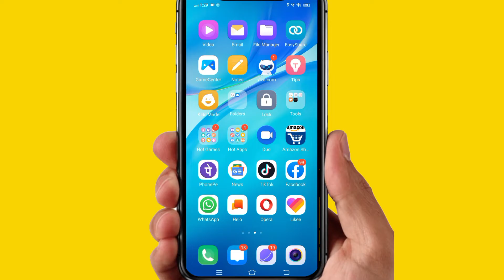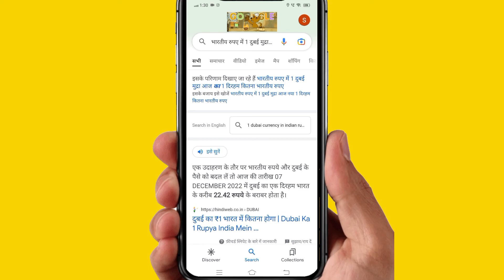1 dubai currency in indian Rupees today new | 1 dirham how much indian rupees 2023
1 dubai currency in indian Rupees today new | 1 dirham how much indian rupees 2023

1 dubai currency in indian rupees
today new|1 dirham how much
indian rupees
dubai currency in india
dubai currency rate
dubai currency to inr
technical bhattji
dubai currency name

dubai di currency
india and dubai currency rate
dubai currency by india

btaunga dubai ka paisa india me kitna hota hai
aur yeh bhi btaunga dubai ka paisa kaisa hota
hai aur yeh bhi btaunga dubai ka paisa india
mein kitna hoga aur yeh bhi btaunga dubai
ka paisa india mein kitna banta hai aur yeh
bhi btaunga dubai ka paisa india mein kitna
me kitna banta hai aur yeh bhi btaunga dubai
ka paisa bharat me kitna hoga aur yeh bhi
btaunga dubai ka paisa india ka paisa aur yeh
technicalbhattji
bhi btaunga dubai ka paisa india mein kitna to
dosto video ko uru se last tak dekhiyega aur
mujhe puri ummed hai aapko hmara yeh video

DUBAI KA 500 INDIA MEIN KITNA HOTA HA
DUBAI KA PAISA

DUBAI KA PAISA KAISA HOTA HAI

DUBAI KA PAISA BHARAT MEIN KITNA HOTA
HAI
DUBAI KA PAISA INDIAN MEIN KITNA BANTA
HAI

DUBAI KA PAISA DIKHAO

DUBAI KA PAISA AUR INDIA KA PAISA
DUBAI KA PAISA BHARAT MEIN KITNA HOGA

DUBAI KA PAISA KO KYA BOLATE HAIN

DUBAI KA PAISA VIDEO
DUBAI KA MONEY

DUBAI KA DIRHAM INDIAN CURRENCY
DUBAI KA DIRHAM KITNE KA HAI
DUBAI KA DIRHAM KA RATE
DUBAI KA DIRHAM
l
DUBAI DIRHAM KA KYA RATE HAI
DUBAI MONEY TO BANGLADESHI TAKA
DUBAI MONEY TO BANGLADESH TAKA
How To Convert Dubai Currency To Indian

Currency

dubai 1 rupaya india me kitna hota hai
dubai currency rate in india
1 dirham how much indian rupees
ek diram indian rupees
dubai ka paisa india me kitna hota hai
dubai ka 1 rupees india me kitna hota hai
dubai currency convent to indian currency
dubai currency rate in indian currency
ishu pal